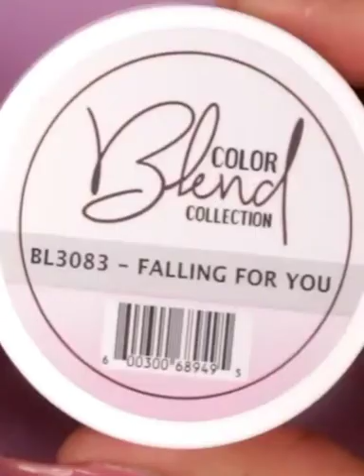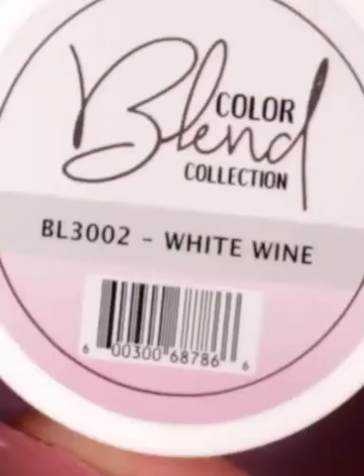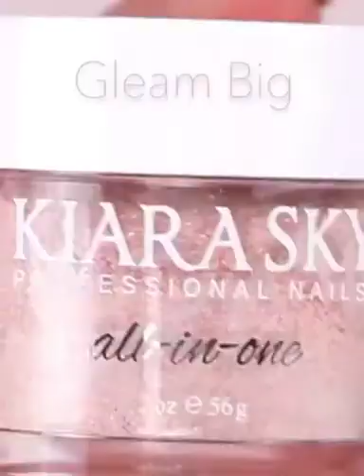How To Ombre Nails 2021 - Simple Nails Art Compilation : Easy Compilation